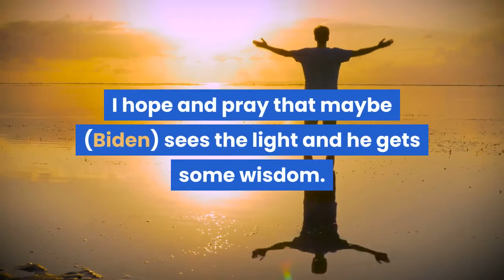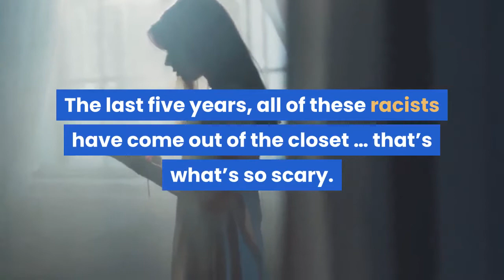Southern Californians eagerly await — or dread — Joe Biden’s inauguration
Four years ago this week, Rick Reiss, while visiting his wife’s family in the Philippines, got up at 3 a. m. to watch President Donald Trump’s inauguration. On Wednesday, Jan. 20, Reiss will be home in Temecula. But instead of watching President-elect Joe Biden’s swearing-in, Reiss might grab his “Don’t Tread on Me” flag and join fellow conservatives at an outdoor rally.“With what’s happening now, obviously I’m not happy about how things turned out, ” he said. “I’m not in a depression though … I’m somewhat sad for our country. … I hope and pray that maybe (Biden) sees the light and he gets some wisdom. ”Biden’s inauguration brings a role reversal for Southern Californians who spent the past four years defending or fighting Trump. If there’s a common thread this time around, it’s unease — conservatives at the thought of Democrats controlling the White House and Congress, liberals at the prospect of more violence after the U. S. Capitol riot and the notion that Trump is a symptom and not the cause of what they’ve seen since 2016. This inauguration comes against a backdrop of heavy security — 25, 000 National Guard troops are in the nation’s capital — and deep division over the legitimacy of Biden’s win, which many Trump supporters reject despite no evidence of widespread voter fraud and court rulings, many from Republican judges, dismissing legal challenges to state election results. While 60% of Americans overall trust the election’s outcome, 78% of Republicans do not, according to a National Public Radio/PBS NewsHour/Marist poll conducted Jan. 11 to 13. Melahat Rafiei, an Orange resident, planned to watch the inauguration in person four years ago, when she thought Hillary Clinton would be president. The first Iranian-American elected to the Democratic National Committee, Rafiei said she’d be at Biden’s swearing-in if not for the coronavirus pandemic. With Biden, “there will be a grown-up in charge, ” she said. “You don’t have to worry about an entire group of our citizens — LGBTQ — losing their rights. I don’t think you’ll ever see children put in cages under this administration. ”While she’s relieved that Trump is gone, Rafiei said she’s not “100% relieved … The last five years, all of these racists have come out of the closet … that’s what’s so scary. At least before, they’ve been in hiding. ”The November election showed “it wasn’t just a fluke that President Trump got into office, ” said Corey Jackson, political action chair of the Riverside NAACP. “We found out that even more people after seeing what he has done … voted for him than before. That is devastating to those of us who have been victims of this rhetoric. ”April Wilson and her sister, Debbie Barles, both Riverside residents, planned to attend Clinton’s inauguration. When Trump won, they still visited Washington, D. C., but to take part in the 2017 Women’s March along with millions nationwide.